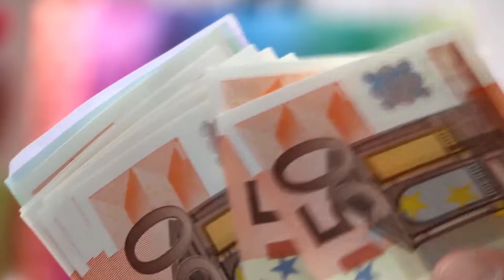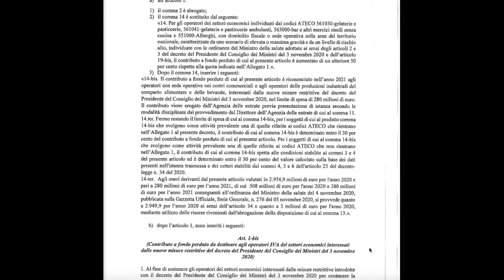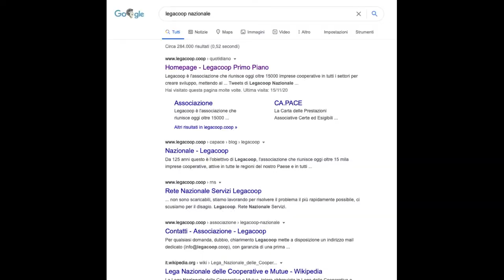Legacoop Informazioni TV - 17 novembre 2020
🛎️ Legge di bilancio - Via libera dal Consiglio dei ministri di oggi, dopo l'approvazione "salvo intese" del 17 ottobre scorso, la manovra per il prossimo anno contiene, tra le norme d'interesse, la riduzione dell’aliquota dell’imposizione per socio di cooperativa al 12,5% e l’anticipo della tassazione dei ristorni all’atto di attribuzione del capitale sociale. Prevista anche la modifica della disciplina su plastic e sugar tax e la proroga dell’entrata in vigore al primo luglio 2021. La manovra sarà trasmessa domani alla commissione Bilancio della Camera che provvederà a stabilire il calendario d’esame domani durante la riunione dei capigruppo.

🛎️ Decreti Ristori e Ristori-bis - E’ scaduto oggi, nelle commissioni Bilancio e Finanze del Senato, il termine per la presentazione degli emendamenti al decreto legge sui ristori a cui il governo ha presentato un maxi emendamento che recepisce interamente il dl ristori bis.

🛎️ Cooperative di comunità - Sarà esaminato dalla commissione Affari costituzionali del Senato il disegno di legge sulle imprese sociali di comunità, firmato da Emiliano Fenu dei 5 stelle e da Luciano D'Alfonso del Pd, Eugenio Comincini di Italia Viva e da Loredana De Petris per Liberi e Uguali.

🛎️ Covid-19 - Un focus sulla suddivisione regionale del rischio e sulle ordinanze del ministero della Salute, che hanno validità di 14 giorni. Per ogni aggiornamento in merito, è possibile collegarsi al sito di Legacoop, nella sezione dedicata

Clicca sulla 🔔 per essere avvisato tutte le volte che pubblichiamo un nuovo contenuto!